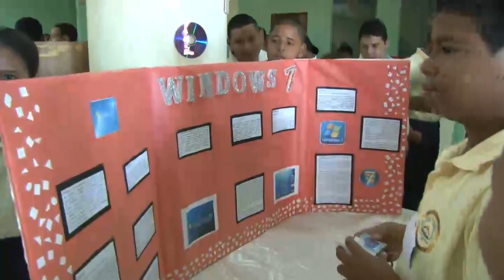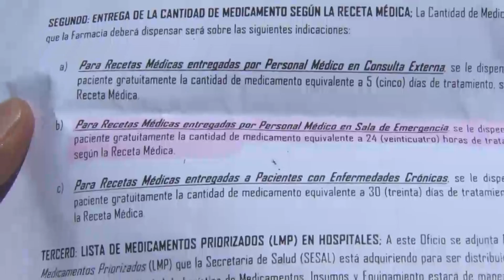Noticias del Interior del País